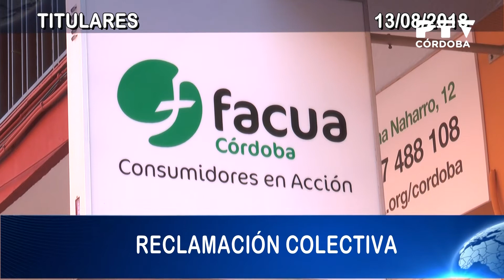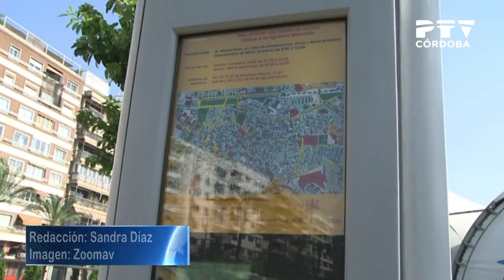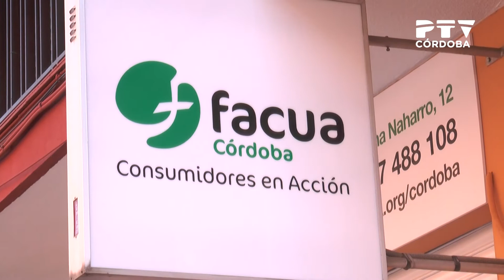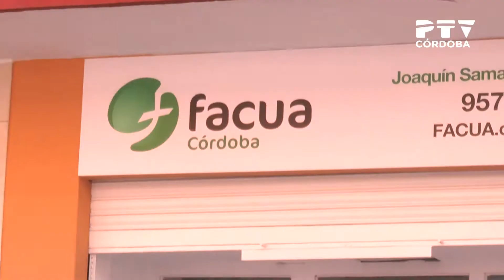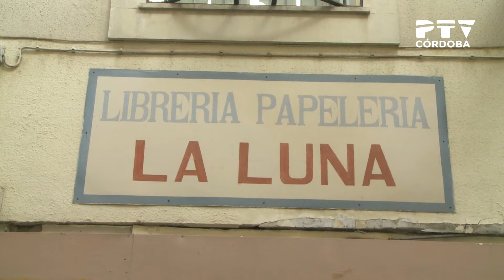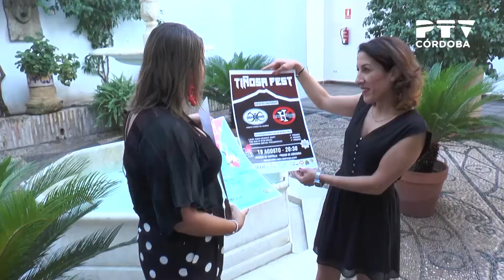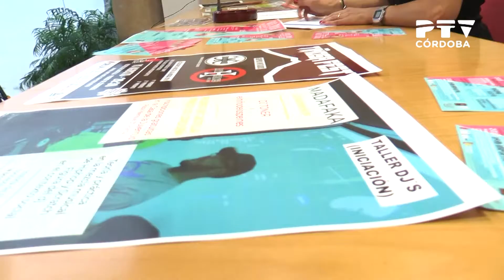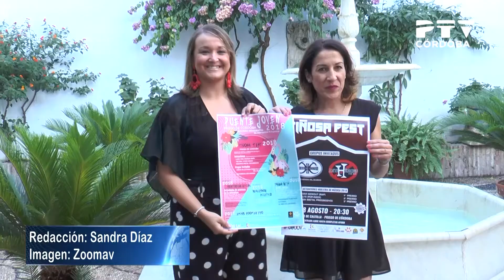PTV Noticias 13/08/2018